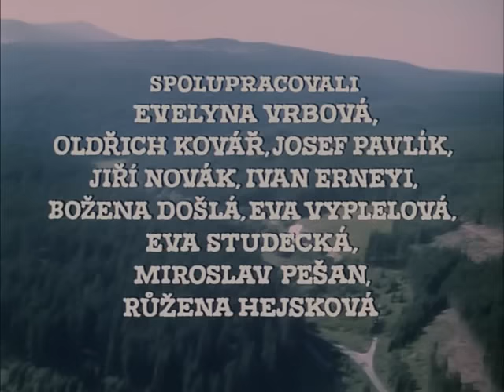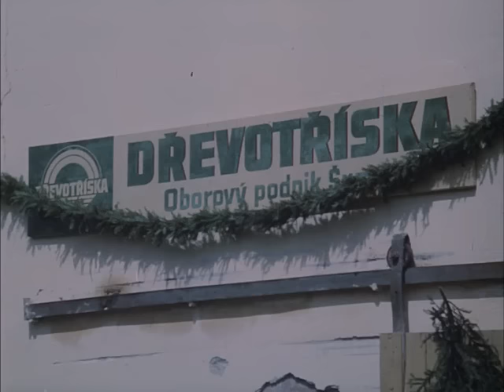Za trnkovym kerem